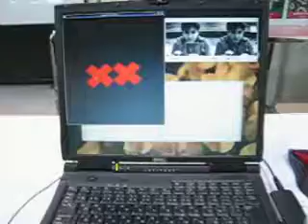[ICRT08] Computer Vision - Face Tracking in Action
Nothing new, but one of the more effective face tracking systems I've seen in action.  The most effective and impressive part being the pupil tracking, which you can see here successfully mapping my features to the 3D face geometry.  The giant red X's are so stark.. they really could have used some blending techniques to fill in the gaps a little.

This video was taken at the 2008 ICRT (Information Communication Robotic Technology) Conference at the INTEX Center in Osaka, Japan.